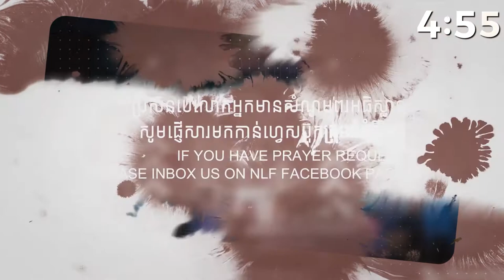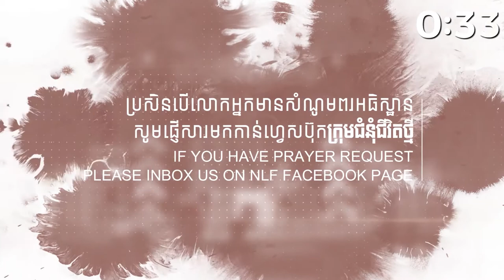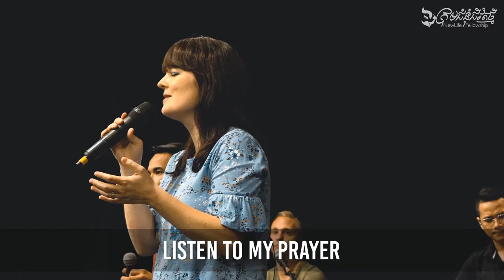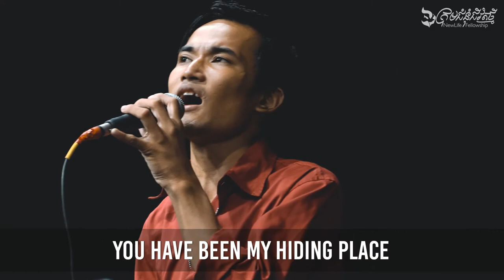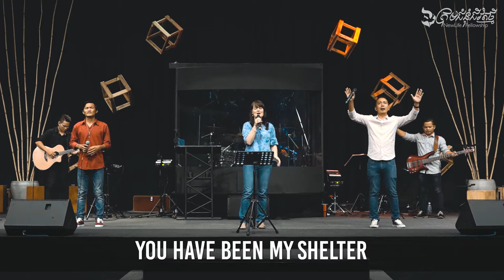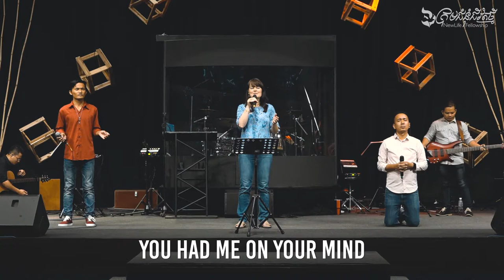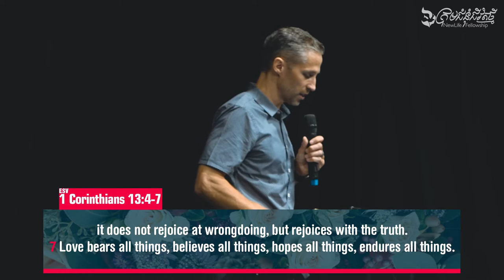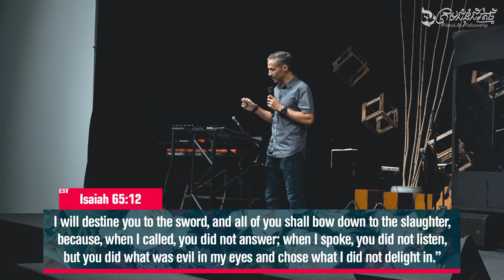Online English Service on Sunday, July 19, 2020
Online English Service